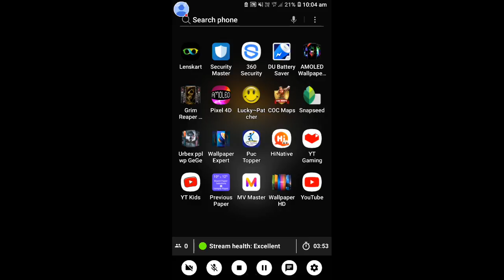My Clash of Clans Stream